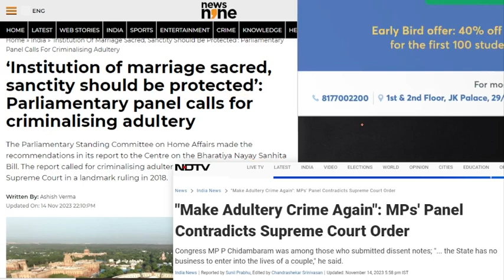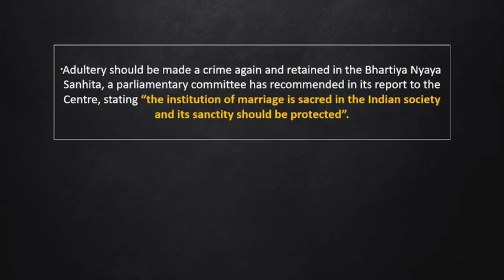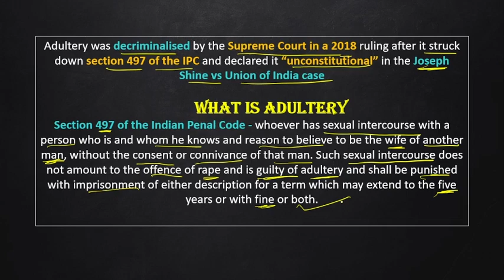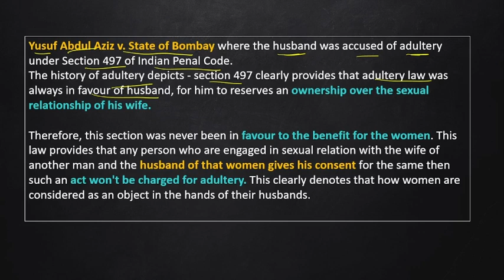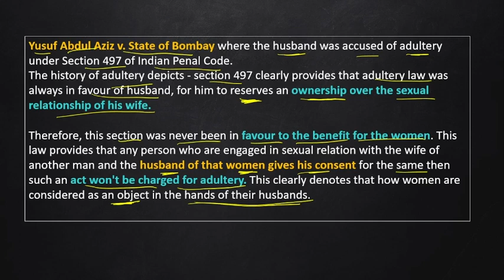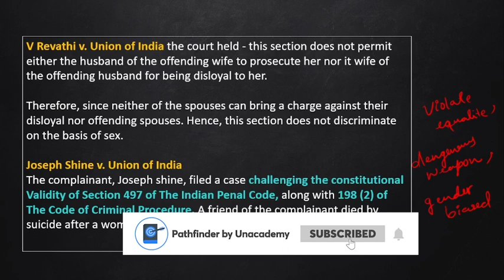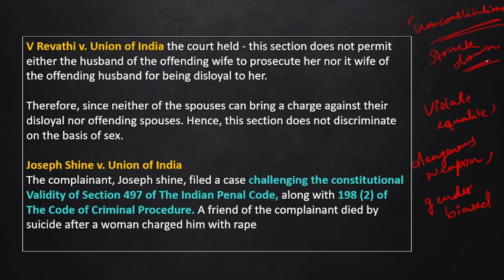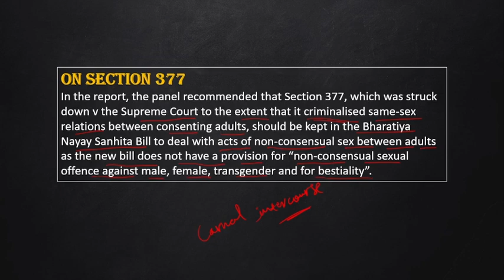Adultery Now a Crime in India! Supreme Court's Game-Changing Verdict Sparks Controversy-Richa Pandey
Welcome to Pathfinder by Unacademy, your ultimate hub for UPSC CSE success

Join us on Telegram for realtime Updates and Free Resources!!! Hurry!

Unlocking the Debate: Parliamentary Committee Advocates Recriminalising Adultery! 📜💔 Join Richa Pandey in this insightful lecture as she delves into the recent committee recommendations, stirring discussions on the potential shift in India's legal landscape. Explore the nuances and implications of this proposal for UPSC aspirants seeking a comprehensive understanding of socio-legal dynamics. Stay informed, stay ahead! 🌐📚